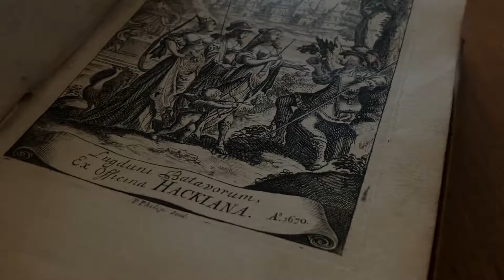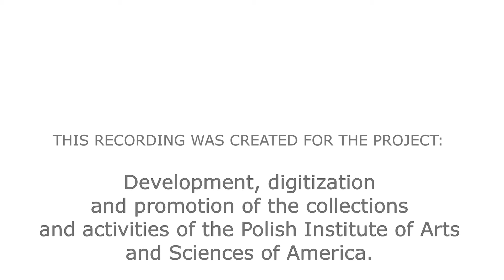WYDARZENIE #26 "Odkrywamy ponownie" 8 lipca 1947 | Tadeusz Sułkowski do Kazimierza Sowińskiego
Polski Instytut Naukowy w Ameryce zaprasza na wydarzenie.
"Odkrywamy ponownie" - poetę i żołnierza Tadeusza Sułkowskiego.
Pragniemy przybliżyć państwu wybrane archiwalne materiały przechowywane w kolekcjach PIASA w Nowym Jorku i będące polskim dziedzictwem kulturowym na obczyźnie.

Materiał powstał na potrzeby zadania: „Opracowanie, digitalizacja i promocja zbiorów oraz działań Polskiego Instytutu Naukowego w Ameryce”. Dofinansowano ze środków Ministra Kultury, Dziedzictwa Narodowego i Sportu Rzeczypospolitej Polskiej.

8 lipca 1947 | Tadeusz Sułkowski do Kazimierza Sowińskiego

Kazimierz,

nie dodaję w apostrofie żadnego przymiotnika, bo jestem taki wściekły na Ciebie, że już nie wiem. Wczoraj wysłałem trzeci list na twój londyński adres – w jednym z nich opierdoliłem cię jak Michał diabła. Bo kto tak robi! Zapowiadasz przyjazd na dniach – a że mam cię za jednego, czy może za jedynego człowieka, który nie rzuca słów na wiatr – więc wierzę jak głupi, że skoro piszesz przyjeżdżam – to przyjeżdżasz. Zacząłem kombinować różnie: załatwiasz jak wściekły jakieś tam wasze orłowe mądrości w Londynie i zostawiasz list do mnie na wolniejszą chwilę. Że może z jakichś politycznych powodów nie puścili was w ogóle z Brukseli. Że może – bo i o tym kiedyś pisałeś – odstawili cię ciupasem w jakąś zonę (nie żonę, bo tego ci życzę) angielską czy amerykańską. W dodatku zupełnie przygodnie dowiedziałem się o twoich planach, które – jak widzę – taiłeś przede mną. Że masz jechać do Argentyny czy gdzieś tam. Widzisz – wszystko wiem. Rozmawiałem któregoś dnia z majorem, który jest tu zastępcą komendanta obozu i który ostatecznie dał mi mieszkanie. Narzekam, że milczysz, a on na to, że cię zna czy wie o tobie i że jedziesz z Kiedrowskim (takie zdaje się nazwisko) do tej Argentyny. Zrobiłem krowie oczy. Bardzo mi było głupio, że o takich twoich poważnych planach dowiedziałem się od właściwie obcych mi ludzi. No, ale do wielu rzeczy zdążyłem się przyzwyczaić, a zwłaszcza do tej, że szczerość bardziej idzie ode mnie do ludzi, niż od ludzi do mnie. Nie gniewaj się na mnie za to gadanie, ale musiałem sobie choć w tych paru słowach ulżyć.

Ulżyłem sobie – i piszę dalej. Wszystką robotę wstrzymałem od 1-ego lipca no bo tak: wiem, że jutro, pojutrze przyjedziesz, więc myślę sobie – wpadnę na parę dni do Londynu, potem (taki i nadal mam plan i pisałem ci o nim na londyński adres) będę cię chciał na trochę ściągnąć do naszego Calveley, gdzie odpoczniesz, no i zaoszczędzisz grosza. Wszystko to razem frajda niebywała, więc w takiej radości trudno o spokojne martwienie się nad artykułem czy wierszem – zwłaszcza, że pewne roboty chciałem z tobą obgadać i ustalić, nawet na dłuższy czas „po planie”. A tu – cholera – nic i nic! Aż dopiero dzisiaj dostałem twój list. Odpisuję zaraz po powrocie ze śniadania i z poczty, jeszcze nawet nie ogolony, w nieposprzątanym mieszkaniu. Zaalarmowałem wczoraj Hermińcię – czy wie coś o tobie – co się stało? Jeszcze raz najurzędowiej ci wymyślam i przyjmuj te skromniutkie słowa jako wyraz bardzo mocnego opierdolu.

Kochany Kazimierzu,

list twój nadszedł dzisiaj, więc humor mi się poprawił, bo to przyjemnie od rana dostać list. Wróciłem z poczty, przeczytałem twoją króciutką epistołę, potem z „Dziennika Żołnierza” – śmierć Hitlera z cyklu „Ostatnie dni Hitlera” H. R. Trevor Ropera – w opracowaniu Karola Zbyszewskiego (odcinek 13), bo od tego kawałka zawsze zaczynam lekturę gazety – i zabrałem się do listu do ciebie. U nas jakby lato odchodziło już na grzybki. Mniej więcej od lipca częściej chmury niż słońce, przepaduje, dość chłodno i zrywają się już wiatry bardzo angielskie. Może się jeszcze przetrze i będzie ładnie, ale ogólnie pogoda do dupy. Na polach sianokosy – siano i siano, w tej chwili za oknem klepią kosę – więc dzwoni...

This content was created for the Project: "Development, digitization and promotion of the collections and activities of the Polish Institute of Arts and Sciences of America".
Co-financed by The Ministry of Culture, National Heritage and Sport of the Republic of Poland.